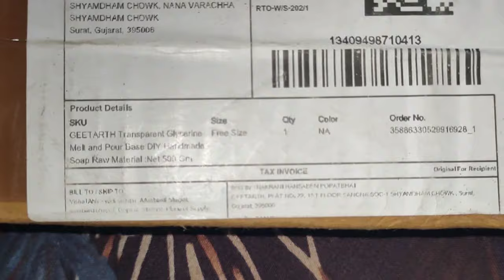પરફેક્ટ લીમડાનો સાબુ ઘરે બનાવો || સ્વચ્છ, ચમકદાર અને પિમ્પલ્સ મુક્ત ત્વચા માટે હોમમેઇડ લીમડાનો સાબુ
પરફેક્ટ લીમડાનો સાબુ ઘરે બનાવવો || સ્વચ્છ, ચમકદાર અને પિમ્પલ્સ મુક્ત ત્વચા માટે હોમમેઇડ લીમડાનો સાબુ.